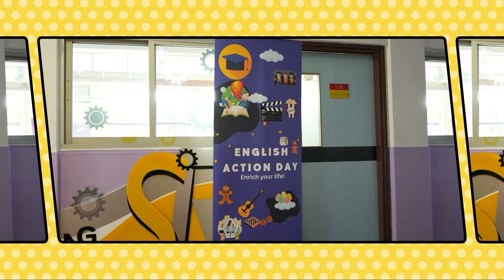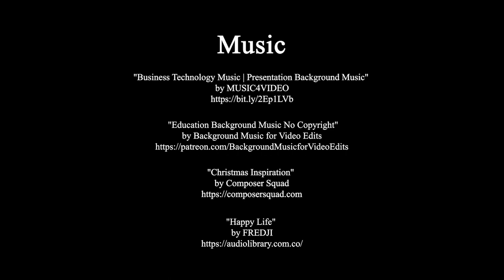Learnng English is FUN